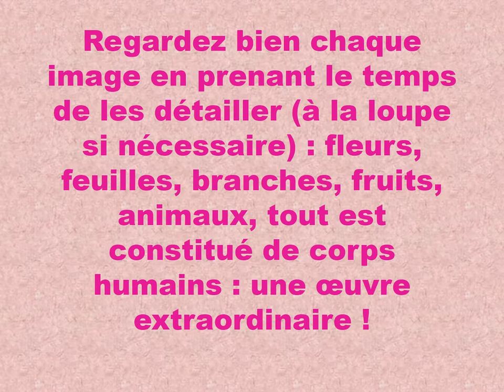Quand les corps humains se font des fleurs